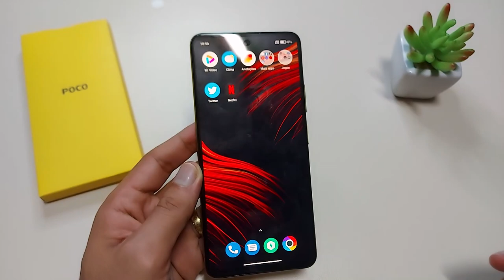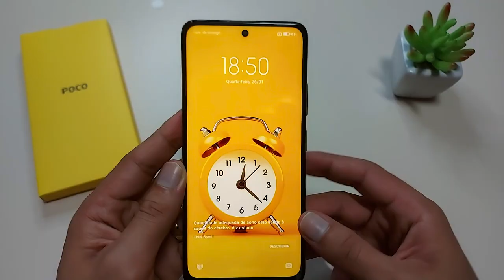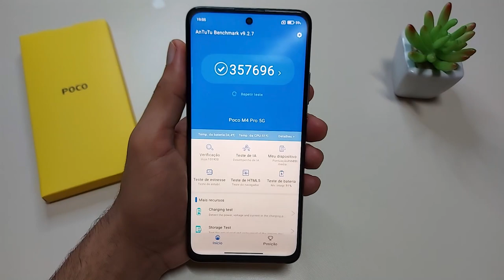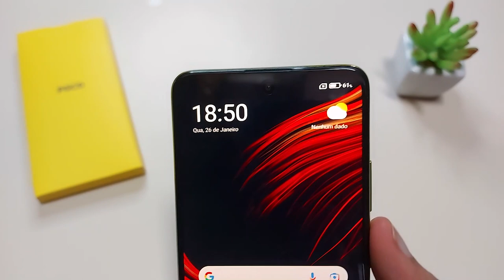"Poco M4" Pro 5G X "Poco X4" Pro 5G Qual Vale Mais a Pena?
✔️✔️POCO M4 PRO 5G ⬇️

➡Amazon BR ➽

Capa + Película de vidro Poco M4 Pro 5G e Poco X4 Pro 5G

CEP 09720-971